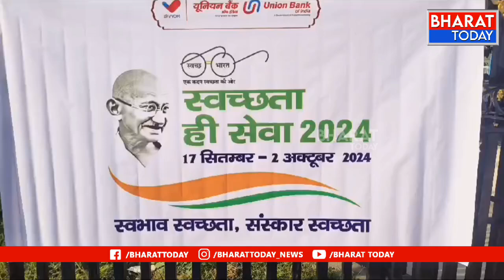కేంద్ర ప్రభుత్వ మరియు యూనియన్ బ్యాంకు ఆద్వర్యంలో స్వచ్ఛ భారత్ కార్యక్రమం.| BT